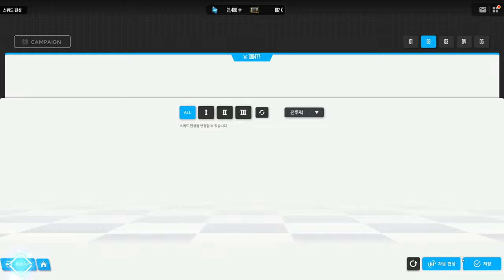Nikke 108k Squad, vs 5-20 HARD BOSS(146k)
10T - Modernia 2ea, Privaty 1ea.
Modernia 10.5.8
Privaty 6.5.5
Helm 5.4.5